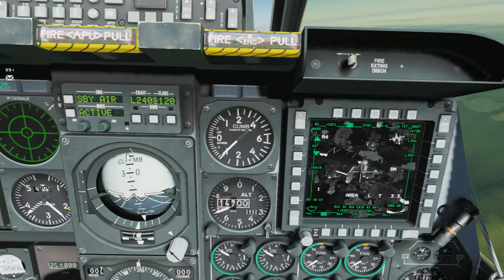DCS A10C Watching CBUs Drop